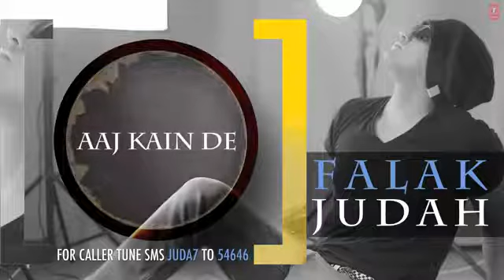aaj Kain de falak shabir Judah